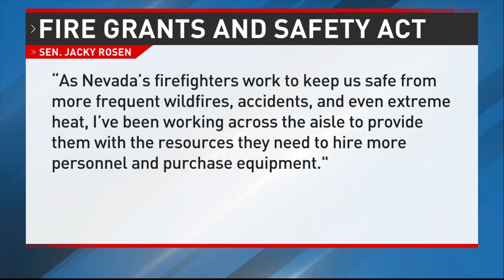KRXI Reno - Rosen-backed bipartisan bill to increase funding for fire departments passes Congress